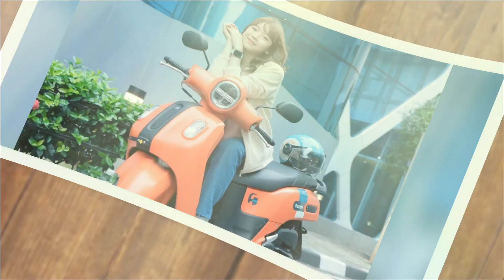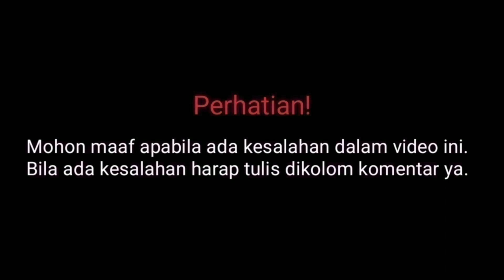Profil & Biodata Anggis Devaki Indonesian Idol 12